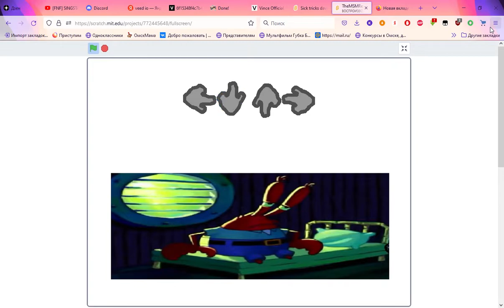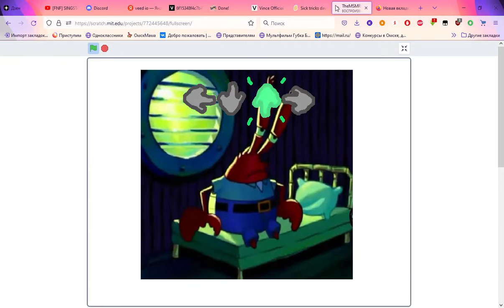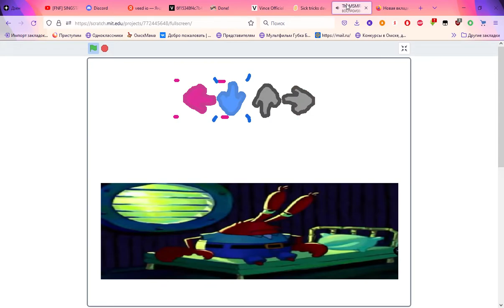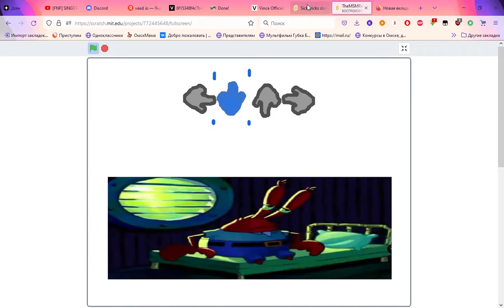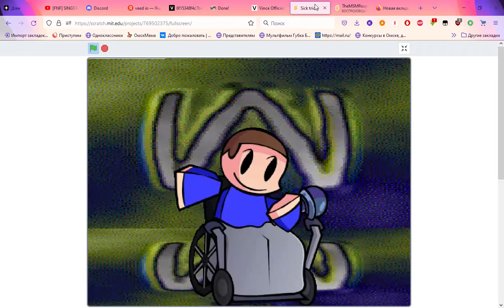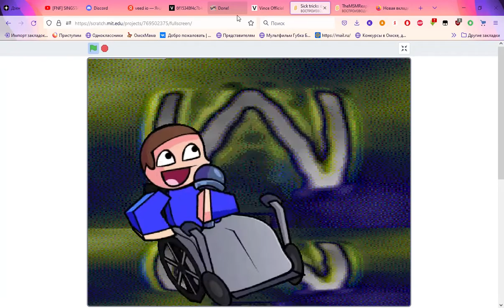a longest song ever? (my song)